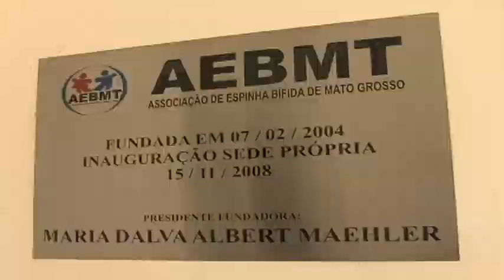Associação Espinha Bifida Pede Apoio para Manter a Associação